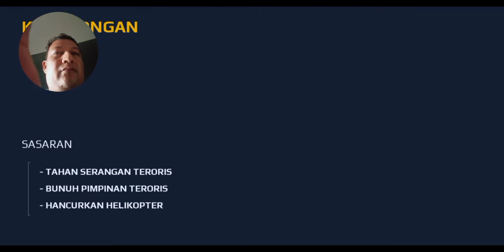Let's infiltrate | Let's Play Game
Assalamu'alaikum

Wait for the latest information from us

when We see other human beings wherever my heart says that we were united long before we were created by Allah Subhanahuwataala (the creator who created everything in the universe) as land. Because according to the word of God man was created from the essence of starch, then was given a spirit and then the first man, Adam Alaihissalam was created and suddenly Adam Alaihissalam sneezed and said Alhamdulillah (Praise be to Allah), so We feel we all are one part, and love other humans like me love myself.
Easy Going,  My ideals want everyone to enter heaven in the world and the hereafter, My hobby is Dzikir to Allahu Subhanawataala, Shalawat for Prophet Muhammad Shalallahualaihis wassalam, Read Alquran, who wants journey with me ? We love with a heart and feelings filled with love full here of world and hereafter. our enemy is the devil and his army. our enemies are not human beings, so lets be friends forever and never hostile .. who would be my best friend for ever ???